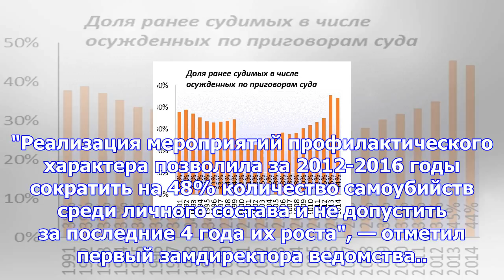В рф сократилось число суицидов среди заключенных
Число суицидов среди заключенных в России за последние четыре года сократилось на 32%. Об этом сообщ...